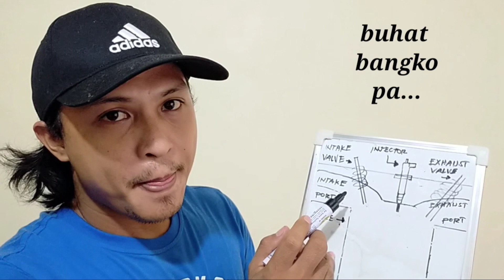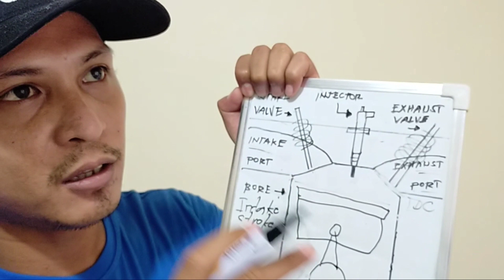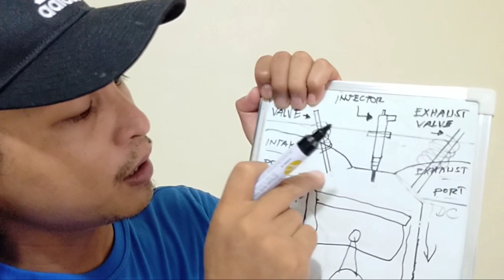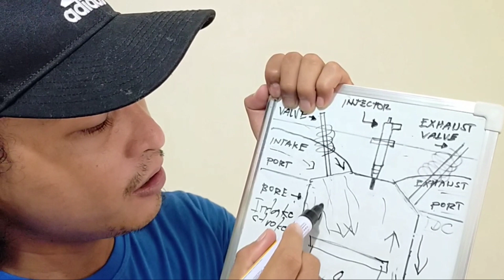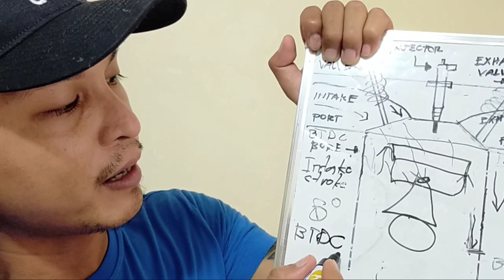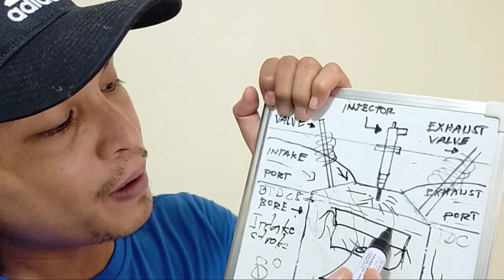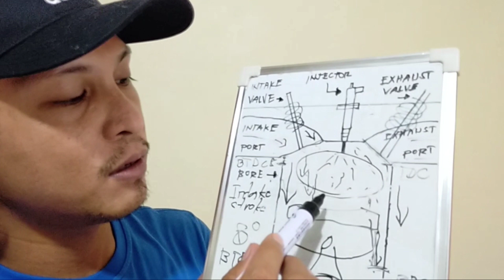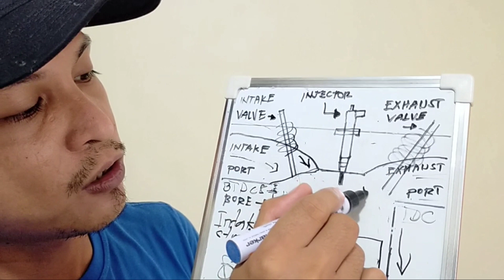4 stroke engine (Tagalog explanation)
four stroke engine explanation
4 stroke engine explain
4 stroke engine operation
4 stroke engine operation animation
4 stroke engine cycle steps
4 stroke engine cycle
4 stroke engine animation
4 stroke engine means
4 stroke engine definition
4 stroke engine application
a four-stroke engine work
how a 4 stroke engine works